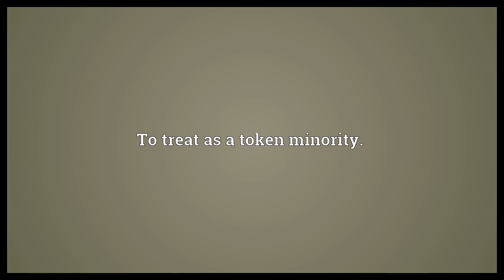Tokenize Meaning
Video shows what tokenize means. To reduce to a set of tokens by parsing.. To treat as a token minority..  Tokenize Meaning. How to pronounce, definition audio dictionary. How to say tokenize. Powered by MaryTTS, Wiktionary